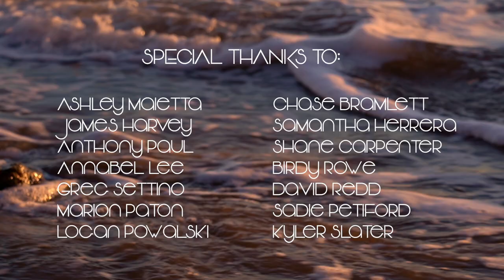Mckail Seely - The Past (Official Music Video)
Official Music Video for "The Past" by McKail Seely

Directed & Edited by - Ryan Colegrove
Cinematography by - Emmanuel Wiliams
Music & Lyrics by - McKail Seely
Song Produced by - Aaron Lee Aiken
Cello Performed by - Jean-Paul Barjon
Assistant Camera - Esmeralda Nestor
Color Grading - Jack Dorst
Face Paint Artist - Ari Tibi

Special Thanks To:
Ashley Maietta, James Harvey, Anthony Paul, Greg Settino, Marion Paton, Logan Powalski, Chase Bramlett, Samantha Herrera, Shane Carpenter, Birdy Rowe, David Redd, Sadie Petiford & Kyler Slater